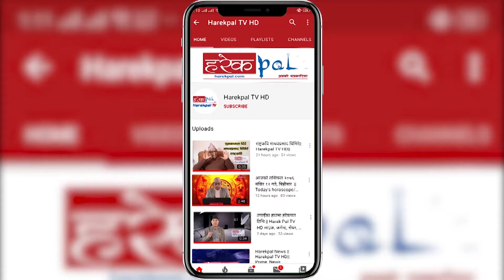अपर तामाकोशीको स्थलगत अध्ययन भ्रमण गर्नका लागि समिति गठन ll Upper Tamakoshi ll Hydro